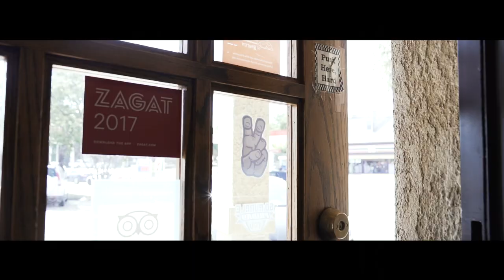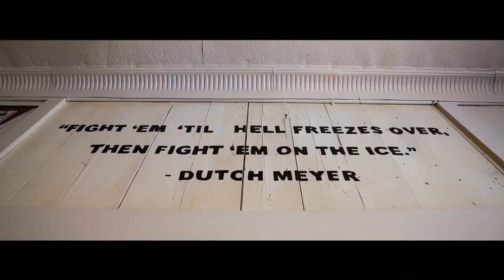TCU Football 2019 Season Hype